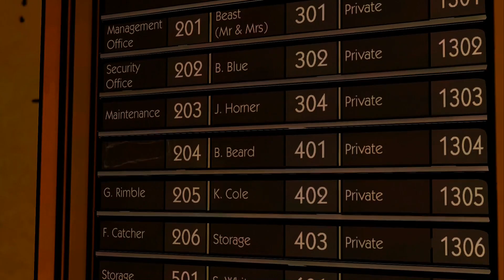The Wolf Among Us - Episode 1 - Chapter 1 - Wolf in Sheriff's Clothing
I guess it would kinda suck working where you live...